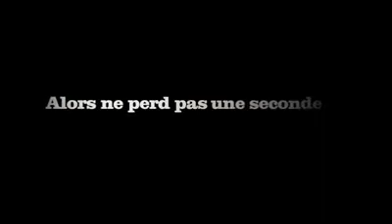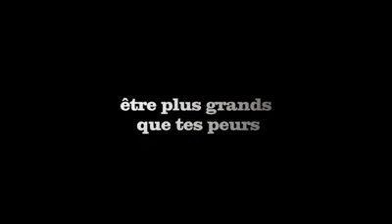Tim McMorris - Life is Beautiful ( La vie est belle )